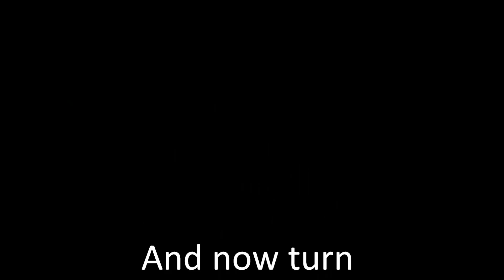Porsche Cayenne S 2010 Video and Startup [HD]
The Song of the name is "Tomoyasu Hotei - Battle Without Honor Or Humanity " from Kill Bill.